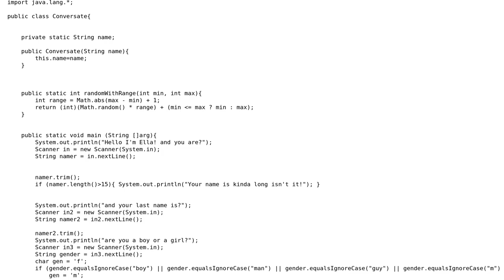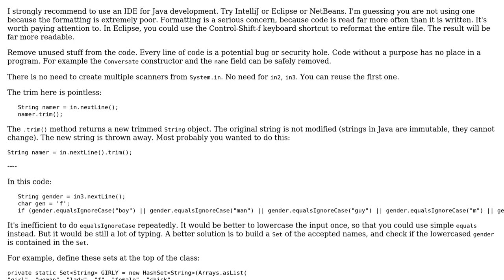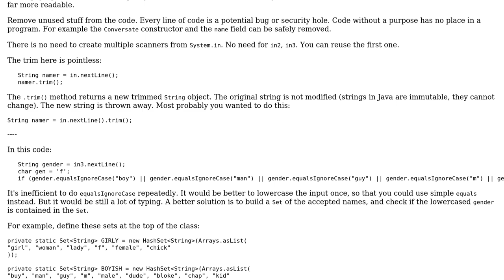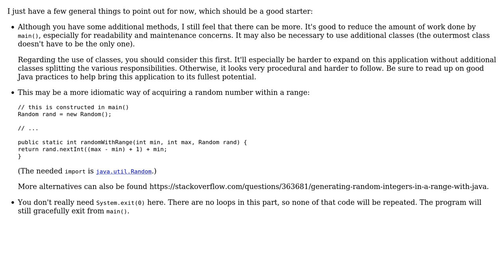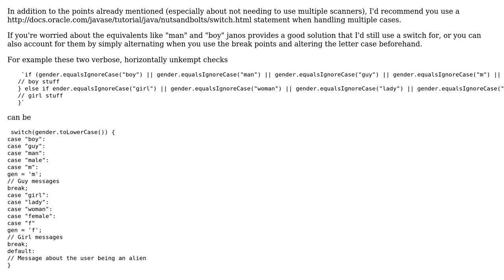Code Review: "Ella" Java chatbot (3 Solutions!!)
Code Review: "Ella" Java chatbot

With thanks & praise to God, and with thanks to the many people who have made this project possible! | Content (except music & images) licensed under CC BY-SA | Music | Images & others | With thanks to user Legato user janos user Jamal user Ambassador and the Stack Exchange Network Trademarks are property of their respective owners. You are responsible for your own actions.